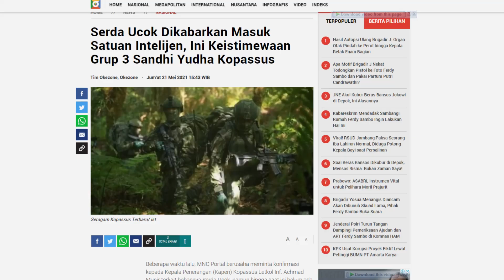8 TAHUN TAK TERDENGAR KABAR!!SERDA UCOK KEMBALI VIRAL SAAT BERSAMA DENNY CAKNAN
anggota baret merah merupakan kebanggaan tersendiri BAGI setiap prajurit tni ad. Pasalnya, seorang anggota Kopassus memiliki kemampuan khusus mulai dari menembak sampai antiteror. Namun sayangnya tak mudah untuk menjadi seorang anggota Kopassus.
Ujiannya lebih berat dibandingkan menjadi prajurit TNI biasa. Calon pasukan komando akan mengikuti seleksi dan pelatihan yang berat seperti, mendaki gunung, menjelajah hutan, hingga berenang menyeberangi Nusakambangan. Diantara semua rangkaian tahapan pendidikan, yang paling terberat adalah akhir pendidikan komando di Nusakambangan yang dikenal sebagai Minggu Neraka (hell week).